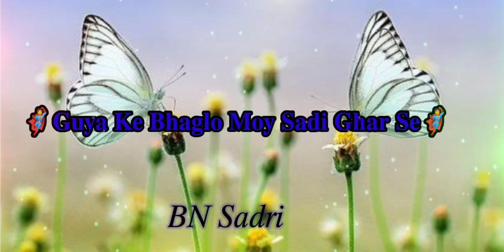New sadri nagpuri Shayari status video Bachpan Se Ago Chori Se Moy Chori Chupe Pyar Karathawo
New sadri nagpuri Shayari status video